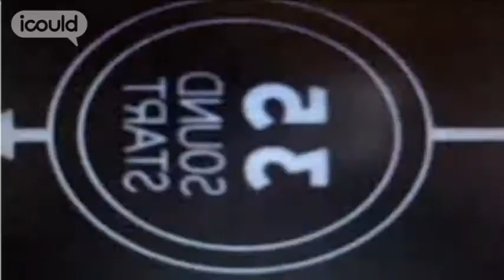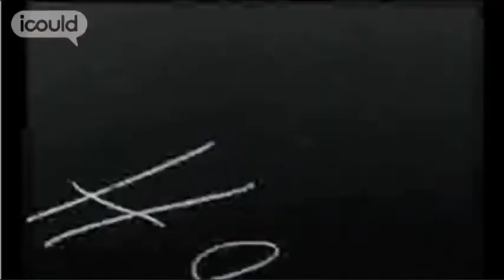Career Advice on becoming a Ranger - Education by Joanne B (Highlights)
for more careers info.

Joanne B is an Education Ranger with the Forestry Commission. "I'm not far off my dream job really at the moment. I love being able to work outside even in bad weather. I can be pond-dipping with four-year olds one day and doing some survival skills with 16-year old lads the next day, so it's really nice to have such a variety... I definitely care quite passionately about the environment and about our planet and I wanted to do a job that would make a difference."Full version